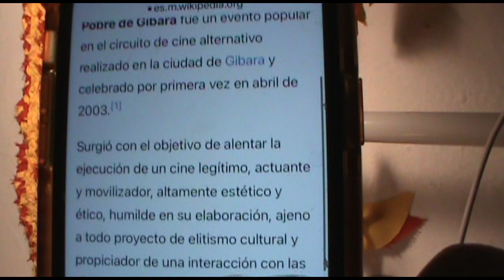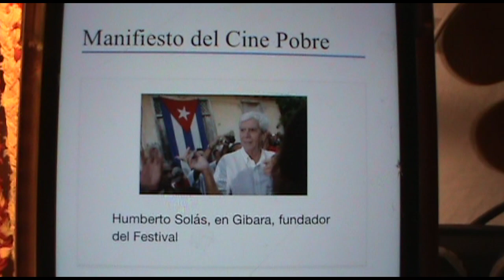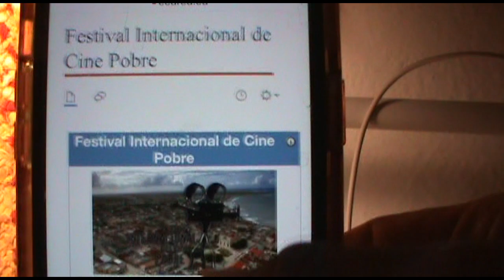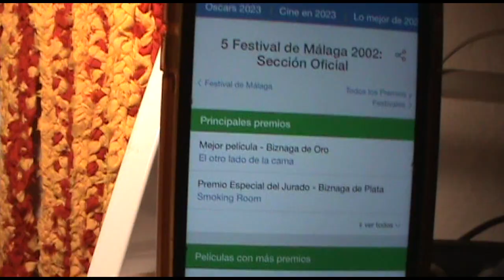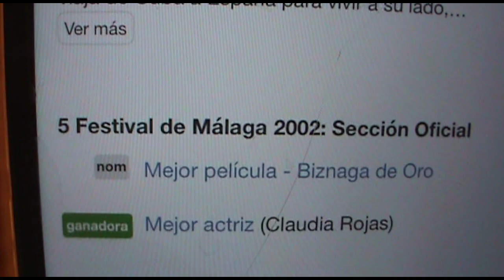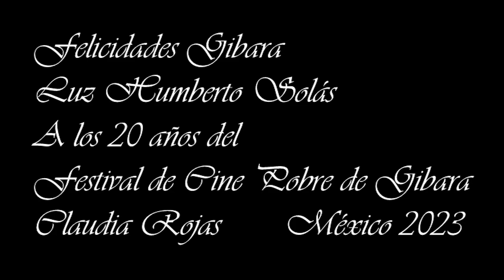A los 20 años del Festival de Cine Pobre de Humberto Solás, en Gibara.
En el año 2003 tenía 32 años. Desde los 18 años me fui de Cuba. La novia de Lázaro, una migrante, un ser que para algunas sociedades no importa. Ser inmigrante es una manera de vivir. Entre la nostalgia y el ahora, un futuro que se lucha diariamente, ser inmigrante es no bajarse de la balsa, no tener familia en fechas importantes y agradecer que los demás la tengan y nos cuenten su amor, sus desavenencias; hasta eso es entrañable escuchar cuando no se tiene familia cerca. Hay que presentarse de nuevo, contar quién eres, de dónde vienes, qué haces aquí, tener la historia preparada, eres desconocido, extranjero, inmigrante, tienes que presentarte nuevamente cada día, con tu mejor sonrisa, estar dispuesto. Fue increíble que tal película recibiera el premio del público, pero según me contó Fernando Merinero, el director, en el 2003, hace 20 años, tuvieron que ponerla varios días. Y es que La Novia de Lázaro es también un sueño de libertad, de lograr realizar un cine más cercano, un cine que se puede tocar, vivo, inmediato, como la realidad, llena de emociones, de verdad. Ya no necesitábamos una cámara enorme y un millón de dólares para realizar el sueño. Después, cuando regresé a Cuba, para dejar de ser una emigrante, un poco, Humberto Solás, que ya me había dirigido en Miel para Ochún, que nace el 4 de diciembre de 1941 y fallece el 18 de septiembre de 2008, me recibió con tanto cariño, ustedes me recibieron con tanto amor, yo no entendía la magnitud de este amor hasta que hicimos Puro amor, Puro amor lo hicimos todos, como una familia. Lo hicieron con todo lo que tenían, lo hicimos con tanta entrega, energía. Agradezco a Lester Hamlet la oportunidad que nos dio, con su convocatoria a rodar en pleno festival. Hablé con mi amiga Quetzalli Malagón para la fotografía, me dijo que sí y se acompañó de Jeremías Soto, un ángel. Llegué a casa de Mario Limonta y Aurora Basnuevo, nace en matanzas en 1938, fallece el 26 de septiembre de 2022, y los dos estaban en personaje, y creamos todo un mundo Solás, con el lector en la tabaquería y las tres Lucías, gracias a Alejandra Rodríguez, Aurora que fue una guía en la alegría de la conga por el parque, todos bailamos con Puro Amor, salimos a arroyar en la conga con Aurora y nos reímos como locos, logramos una obra hermosa. Barbara López el corazón del corto, mi conexión con el Gibara profundo porque su profundidad de pensamiento convierte la realidad que uno creía en la que es, Barbara es una maestra esencialmente, me enseñó mucho de este amor, sin ella no existiría el cortometraje. Quiero señalar la participación de mi muy querido Omar Cuenca, que nos vistió de gala las mesas con su excelente hacer de los alimentos, no solamente para el cuerpo, para el espíritu, cuanto cariño me entregó Omar, no puedo olvidarlo, extraño sus chistes, su risa. Gracias a los niños que ahora son grandes, y que siendo niños actuaron con responsabilidad y compromiso, gracias eternas jóvenes. José, Frank, Darwin, espeleólogos, los admiro profundamente, que trabajo tan hermoso hacen, que experiencia extraordinaria recorrer el interior de la tierra con ustedes, son imágenes que nunca voy a borrar, gracias eternas.  Nelson Rodríguez 14 de noviembre de 1938, 12 de febrero de 2020, Gerónimo Labrada; tuve varios asesores que fueron guiando la realización.
¿Por qué me detengo en Puro Amor? Son 20 años que me siento cerca de Gibara, pero con Puro Amor entré en la tierra y dentro, renací, emergí, como hija, como hermana, como madre de mi querido pueblo de Gibara. El premio que me dieron hace 20 años ha sido dosificado a través de estos 20 años, con el amor que siempre intercambiamos, y hoy es la voz de Klaus y sus mensajes de voz los que me acercan a mi familia. Estoy un poquito lejos, pero ya ven, también estoy cerca, esta es una oportunidad para hablar con la familia.
Salud y pesetas familia, muchas felicidades por los 20 años, ya con 20 años se sabe lo que se quiere y yo los quiero con el alma.
Claudia Rojas Morales
Mérida   Yucatán   México   Abril 2023